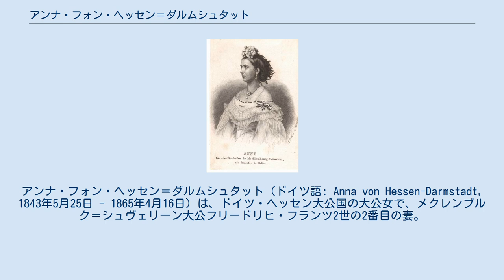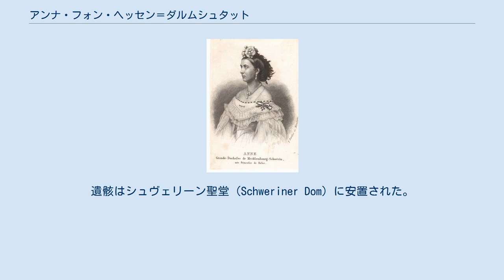アンナ・フォン・ヘッセン＝ダルムシュタット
アンナ・フォン・ヘッセン＝ダルムシュタット（ドイツ語: Anna von Hessen-Darmstadt, 1843年5月25日 - 1865年4月16日）は、ドイツ・ヘッセン大公国の大公女で、メクレンブルク＝シュヴェリーン大公フリードリヒ・フランツ2世の2番目の妻。
全名はマリア・アンナ・ヴィルヘルミーネ・エリーザベト・マティルデ（Maria Anna Wilhelmine Elisabeth Mathilde）。
 ヘッセン大公ルートヴィヒ2世の次男カールと、その妻でプロイセン王子ヴィルヘルムの娘であるエリーザベトの間の第3子、長女として生まれた。
 1864年5月12日にダルムシュタットにおいて、20歳年上のフリードリヒ・フランツ2世と結婚した。
フリードリヒ・フランツは1862年に最初の妻のアウグステと死別しており、アンナとは1863年夏に開催されたフランクフルトのドイツ王侯の集い（Frankfurter Fürstentag）で知り合った。
大公はアンナの信心深さや内気な性格を亡き妻アウグステと重ね合わせ、彼女に求婚した。
アンナは結婚と同時に、夫の先妻の産んだ4人の子供たちの継母となった。
 結婚の翌年、アンナは第1子を出産した際に産褥熱に罹患し、わずか21歳でこの世を去った。
遺骸はシュヴェリーン聖堂（Schweriner Dom）に安置された。
フリードリヒ・フランツ2世は1868年、シュヴァルツブルク＝ルードルシュタット家の侯女マリーを3度目の妻に迎えた。